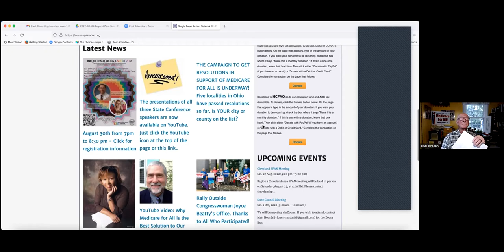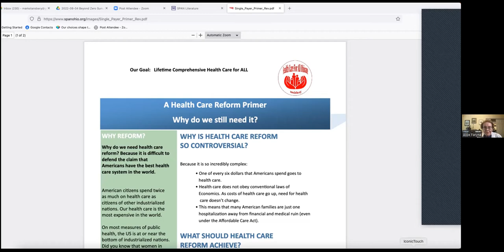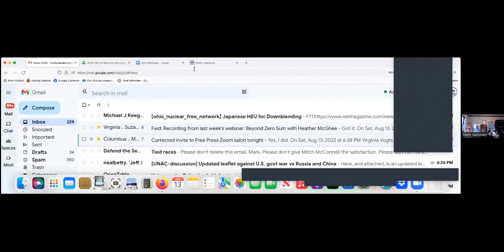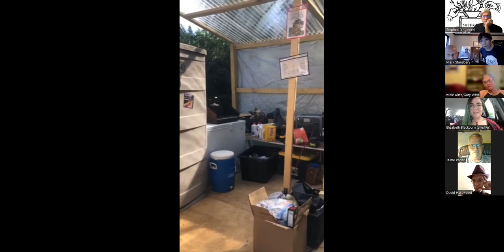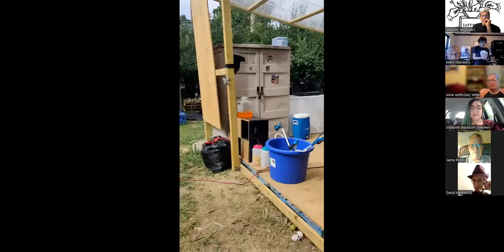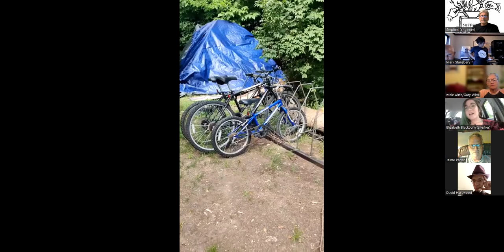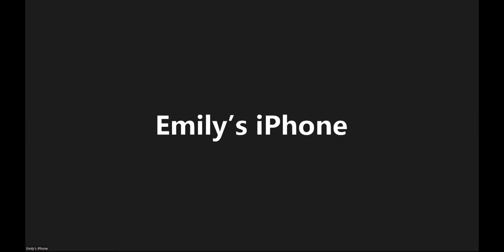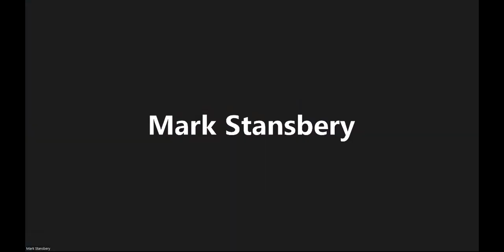August 13, 2022 Columbus Free Press Salon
Featuring
Speakers from Camp Shameless
Virginia Vogts, SURJCO
Bob Krasen and Dr. Alice Faryna, SPAN-Ohio
and more!